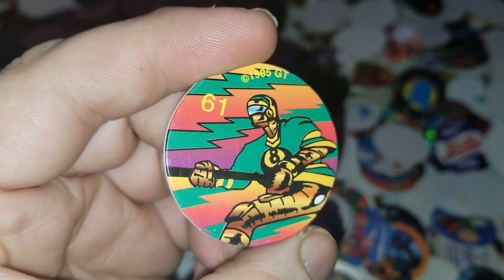Pog of the Day